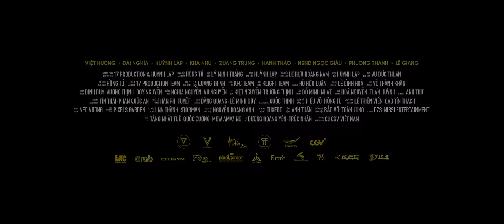PHÁP SƯ MÙ | AI CHẾT GIƠ TAY MOVIE | BLIND SHAMAN - OFFICIAL TRAILER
Pháp Sư Mù - phim điện ảnh đầu tay của Huỳnh Lập và 17 Production thuộc thể loại linh dị, khắc hoạ chân thực cuộc sống bằng góc hình tâm linh kì dị đầy màu sắc.
Trailer chính thức của Pháp Sư Mù sẽ mang đến cho các bạn cảm giác đầy kịch tính nhưng cũng không kém phần kinh dị đến nghẹt thở
Đón xem ngày 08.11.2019 trên toàn bộ hệ thống rạp Việt Nam nhé.